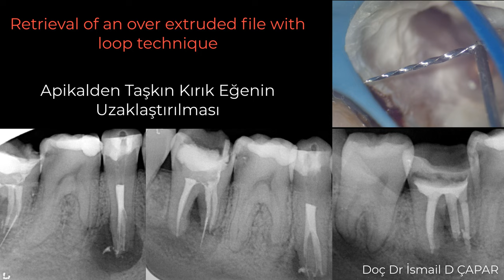Retrieval of over extended fractured file witk loop 4k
This videos shows a short brief of file retrieval with using loop technique